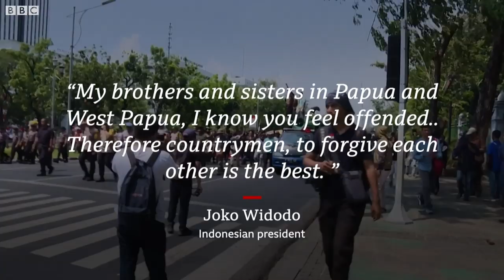Indonesia cuts off internet to Papua following protests - BBC News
Hundreds of protesters held a rally near the Indonesian presidential palace in Jakarta after numerous riots and demonstrations brought several Papuan cities to a standstill over recent days.

The two Indonesian provinces of Papua and West Papua, have seen numerous buildings being torched, including a jail and a market.

The protests are in response to claims of racism against Papuan students during Independence Day celebrations in the Javanese city of Surabaya.

The government has deployed more than 1000 additional soldiers and shut internet services in the region to "restore security".

Indonesian president Joko Widodo has called for peace, adding that the government will try to look after "the honour and welfare of all people in Papua and West Papua".